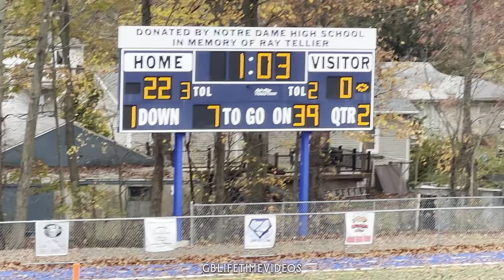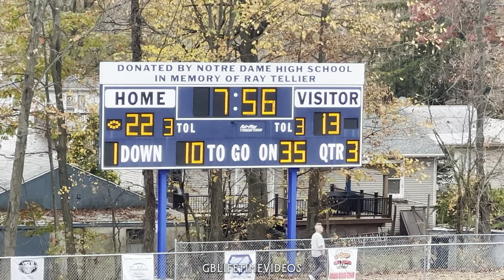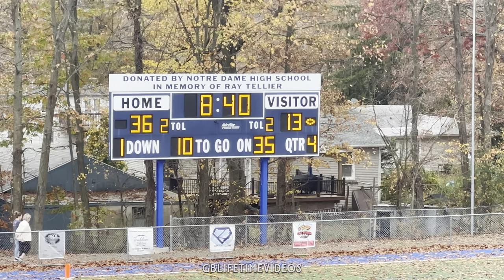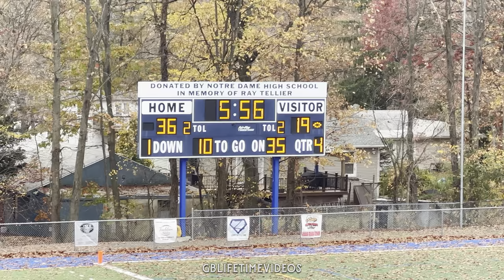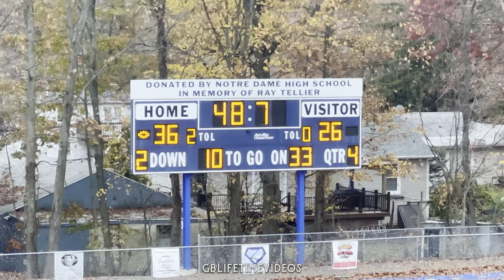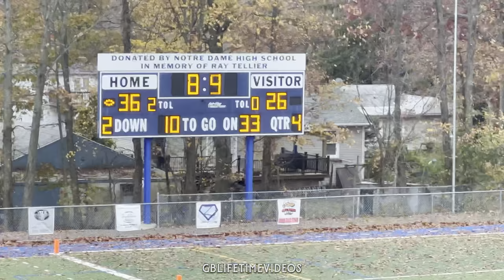SCPW CHAMPIONSHIP MILFORD EAGLES 🏈 NAUGATUCK GREY HOUNDS 10U FULL GAME HIGHLIGHTS 2022 (D2) 🤫🤔😳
What’s up YouTube this game was highly explosive with offensive and defensive play in this championship battle, it’s a must watch.